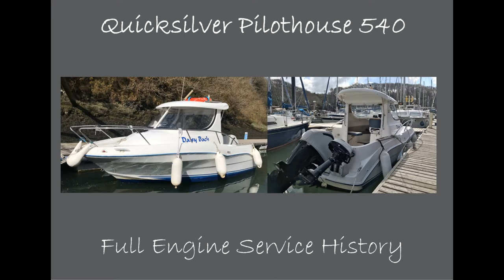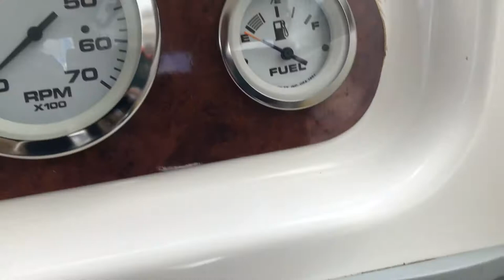Quicksilver 540 For Sale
Quicksilver 540 For Sale. Mariner F90 - New 2016 with full service history and engine warranty intact. Plus Mariner F6ML Auxiliary - New 2019 with full service history and engine warranty intact. A very clean, cut tidy vessel. Very well maintained. Ideal fisher/cruiser with 20ft Roller Coaster trailer, fully roadworthy. All round excellent condition. Look sharp! This ship will be snapped up!